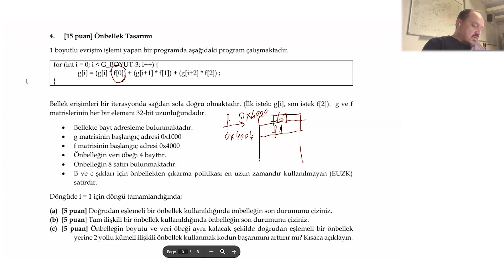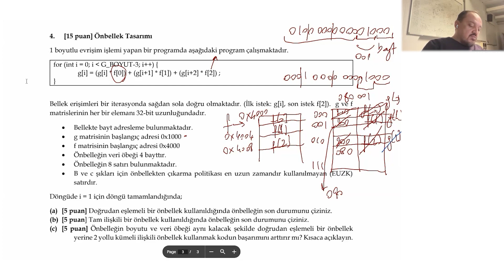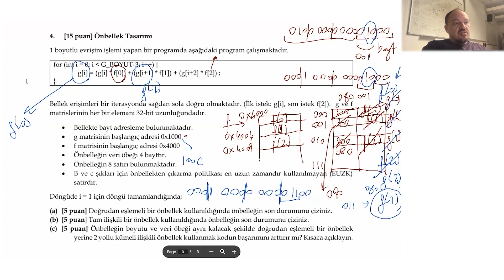Önbellek - Soru Çözümü (2)